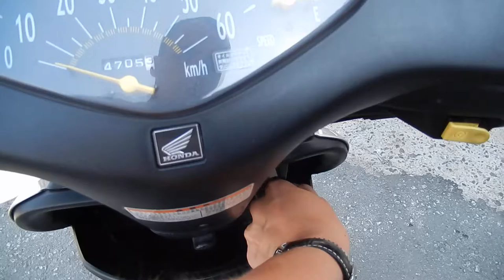No B6823 HONDA DIO 1